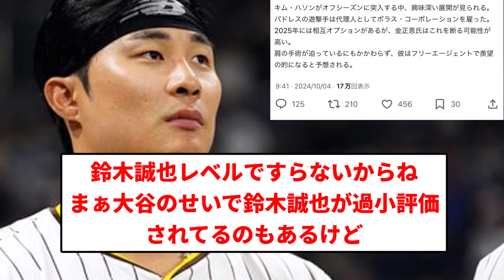【移籍してんねん！】キムハソン 移籍【反応集】【プロ野球反応集】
引用　キムハソン 移籍

LAMP BGM